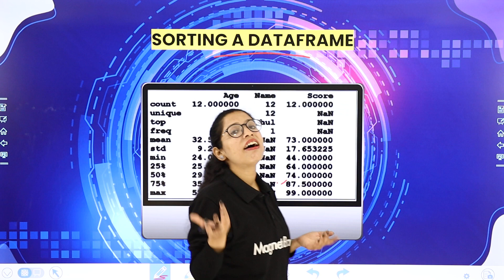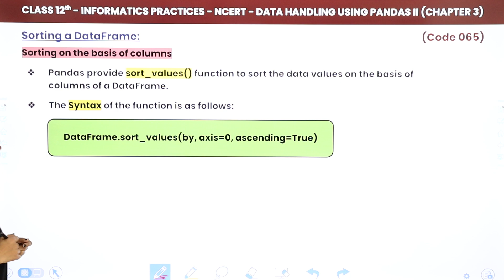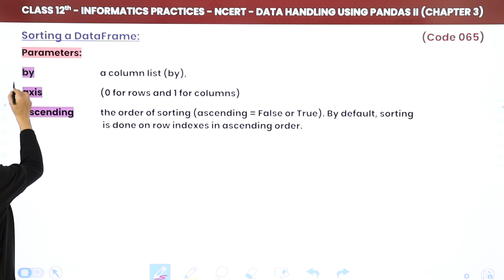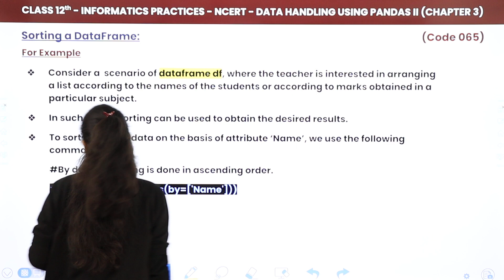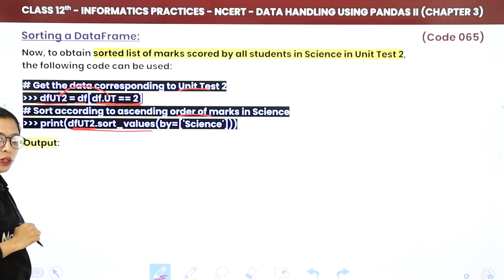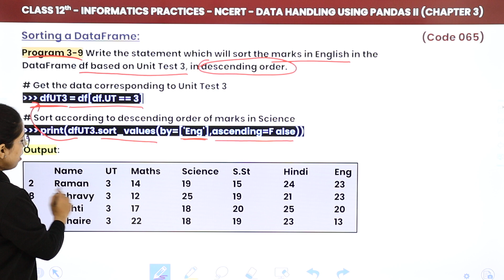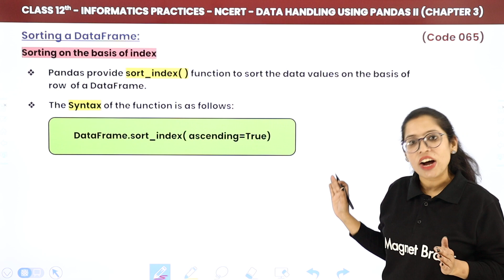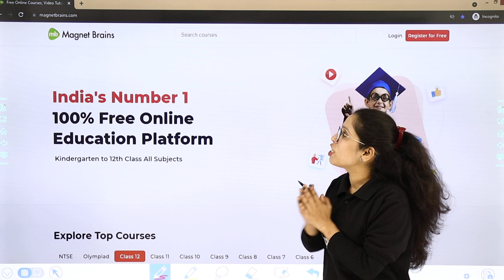Sorting a Dataframe : Sort values (Theory) (Code 065) | Class 12 Informatics Practices Chapter 3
✔️ Class: 12th
✔️ Subject: Informatics Practices (Subject Code 065)
✔️ Chapter: Data Handling Using Pandas -II (Chapter 3)
✔️ Topic Name: Sorting a DataFrame: sort values
✔️ Topics Covered in This Video: In the topic "Sorting a DataFrame: sort values" from Chapter 3 of "Data Handling Using Pandas -II" for Class 12 Informatics Practices, students learn how to organize data in a DataFrame using the sort_values function. This technique is essential for arranging data in ascending or descending order based on one or more columns. Mastery of this function helps in effectively analyzing and visualizing data.
00:00 Introduction: Sorting a DataFrame: sort values
01:24 Sorting a DataFrame:
20:57 Website Overview

sorting a dataframe using pandas
pandas sort values function
class 12 data handling pandas
sorting data in pandas dataframe
pandas sort values tutorial
dataframe sorting with pandas
sort values in pandas python
pandas dataframe sort examples
class 12 informatics practices pandas
data handling using pandas chapter 3
pandas sort values in python